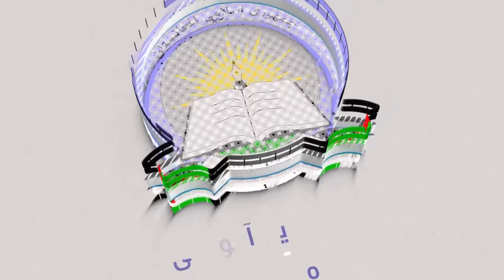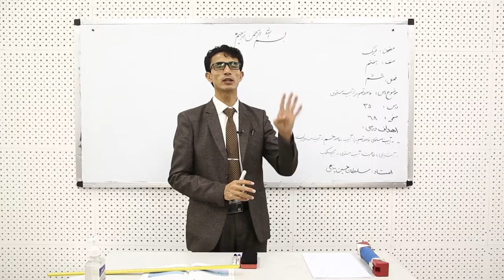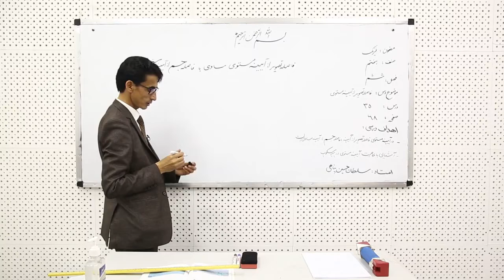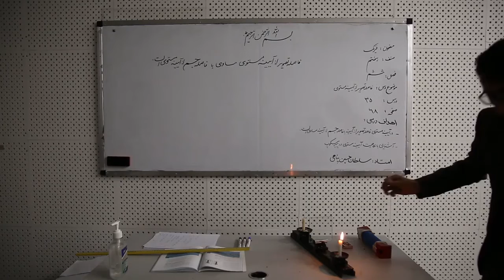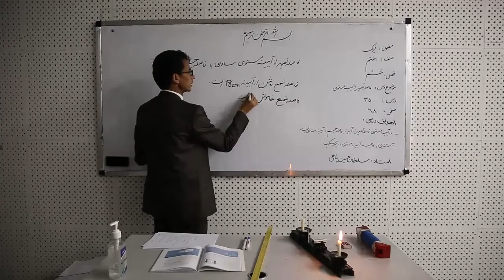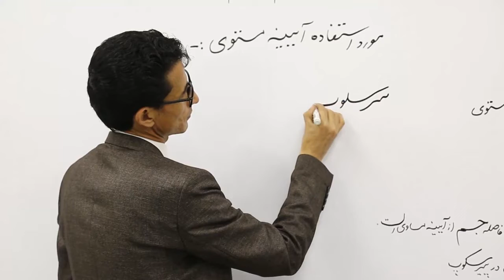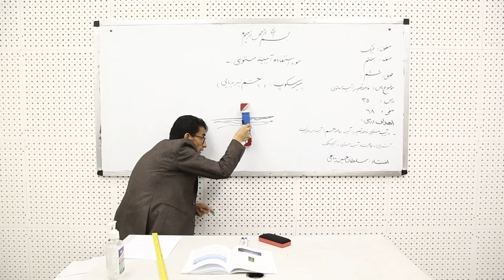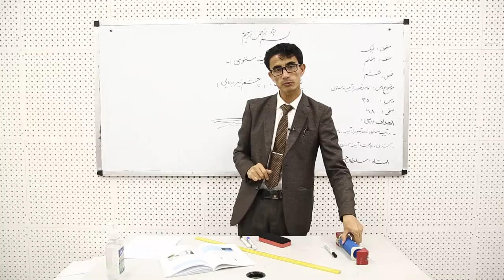۳۵. صنف هفتم مضمون فزیک درس سی چهارم موضوع فاصله تصویر از آیینه مستوی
صفحه ۶۸ موضوع فاصله تصویر از آیینه مستوی